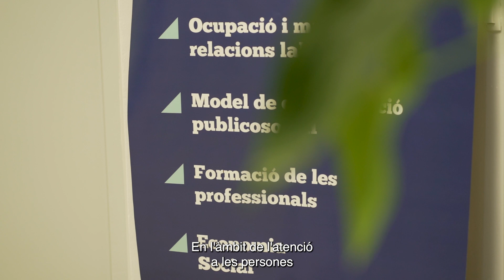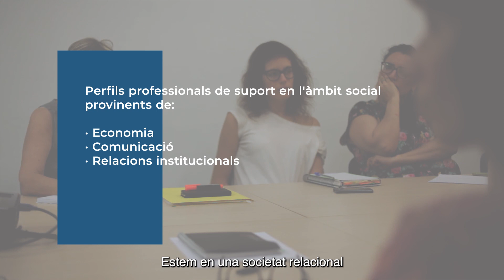Diversitat professional en cohesió social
Laia Grabulosa, directora de la Confederació Empresarial del Tercer Sector Social de Catalunya, ens parla sobre la importància de l'educació i la cohesió social en el futur del sector, com transformarà la tasca dels i les professionals que s’hi dediquen i quines són les noves tendències.